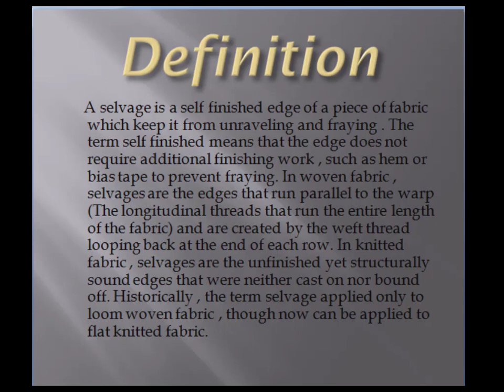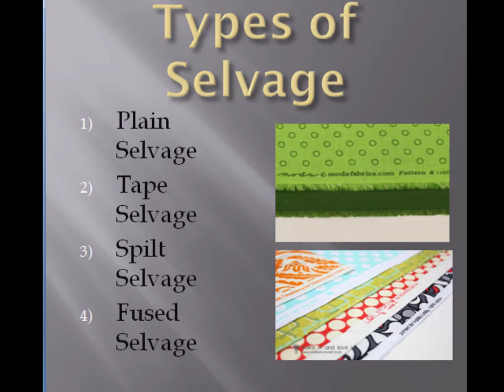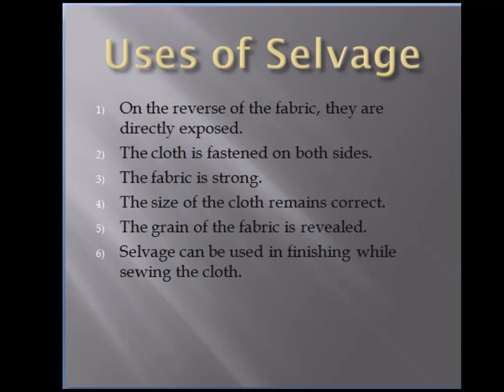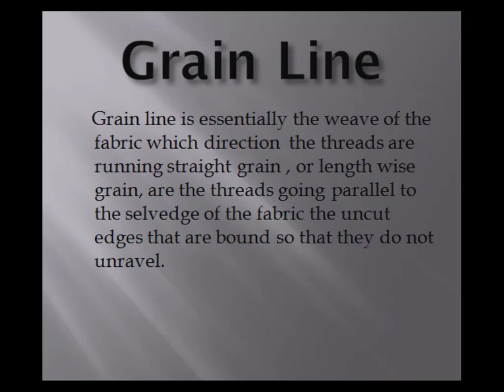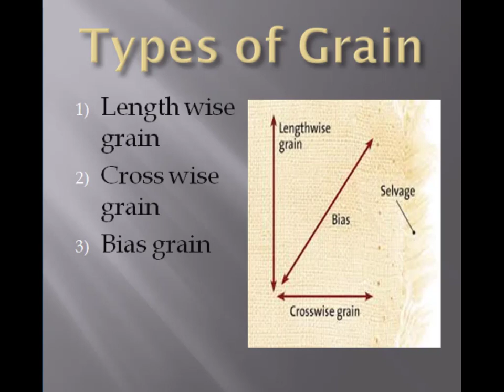selvage and grain (Definition , uses of selvage , types)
This video describe the full definition of selvage and grain line. This is the very useful for garment cutting and also useful while you are buying any type of fabric. Very good presentation with effective notes.